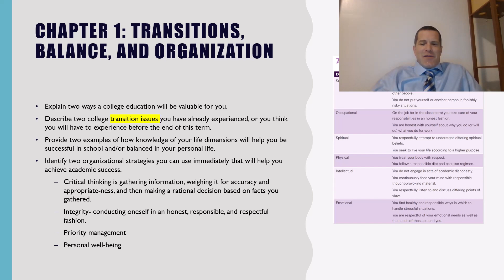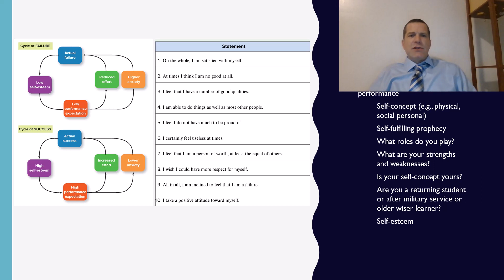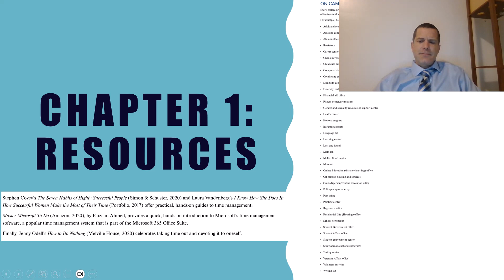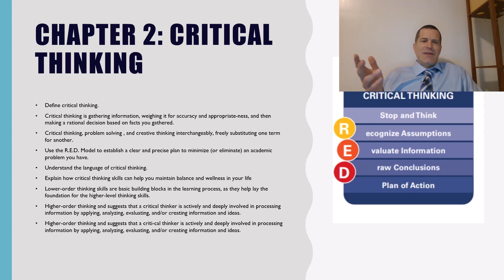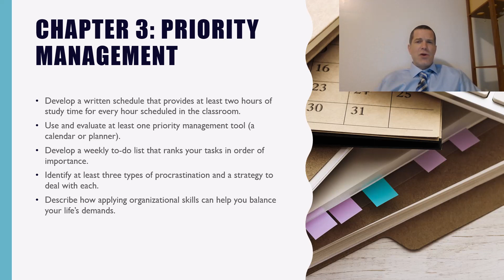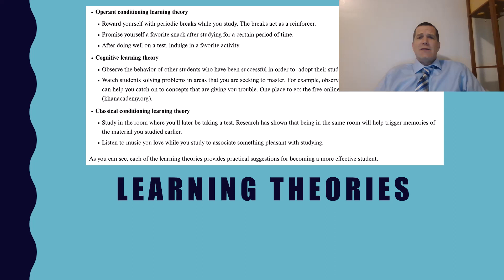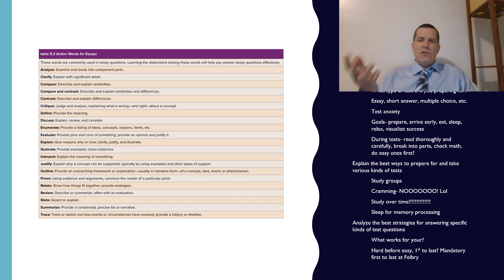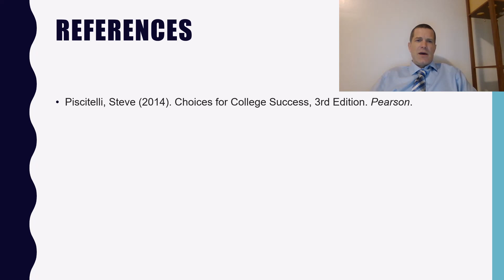COLLEGE AND CAREER SUCCESS: CHAPTERS 1 TO 5